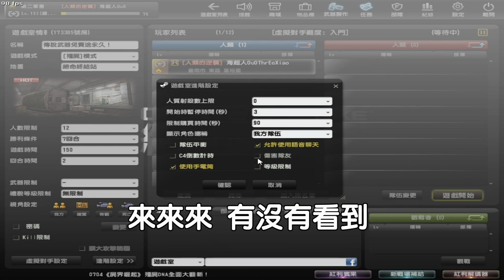【沁】CSO邊緣人才能玩的小遊戲，TK殭屍虛擬對手!!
有任何意見都可以在下方留言我會改進

RC:2631